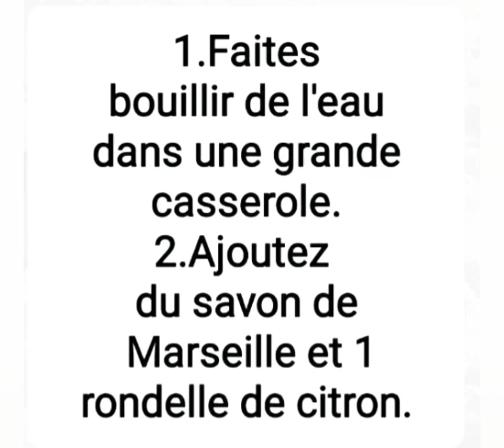Comment raviver la blancheur des vêtements en coton